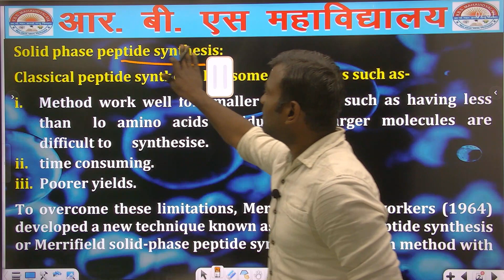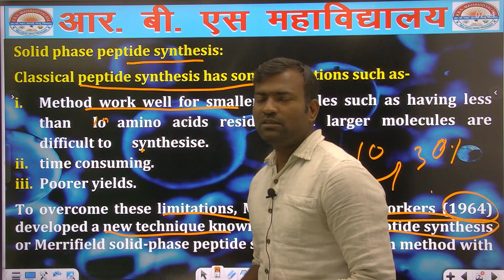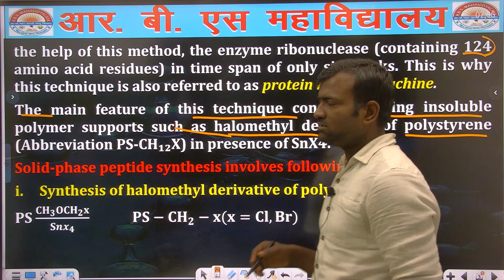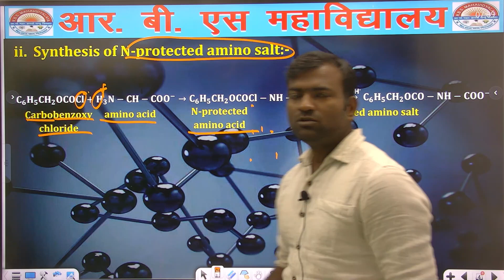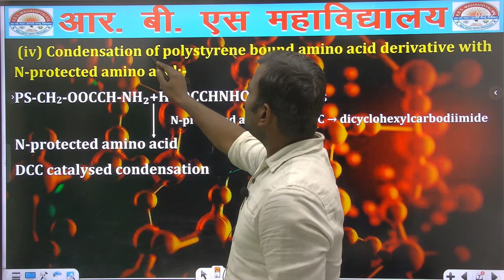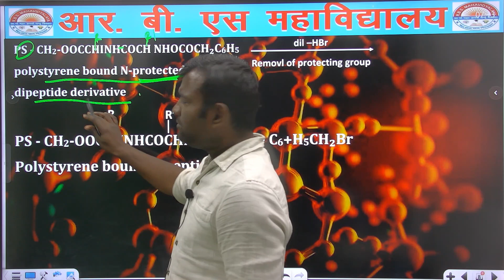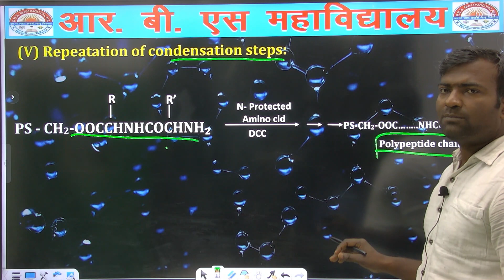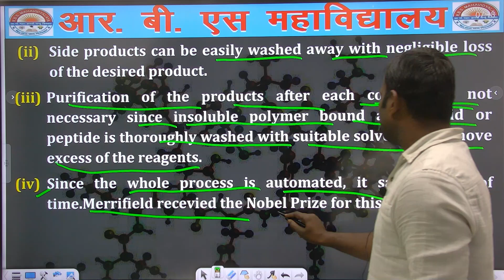B.Sc 2nd Semester || Solid Phase Peptide Synthesis || By - Dharmendra Sir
यदि आप 12th कर चुके हैं और आप B.A, B.Com, B.Sc, B.Sc(Ag.), D-Pharma, LLB, B.Ed, D.ElEd, या अन्य किसी भी Course में एडमिशन लेना चाहते हो, तो अभी संपर्क करें:- 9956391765.